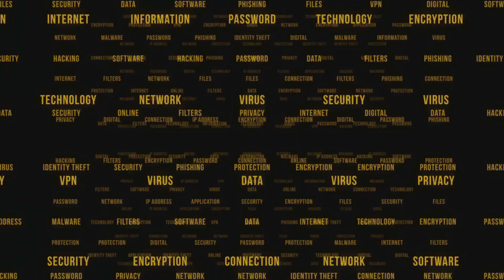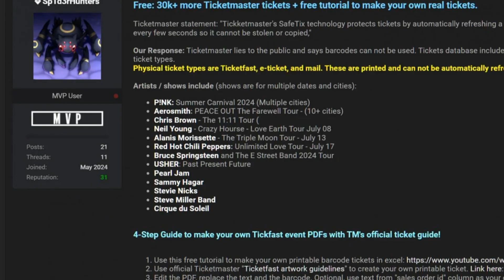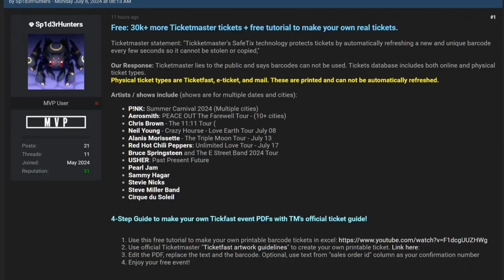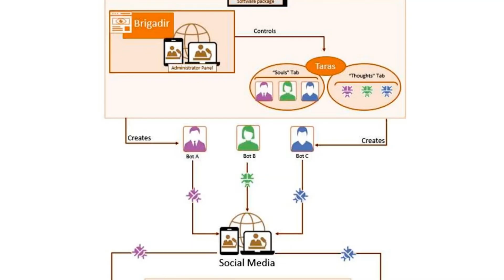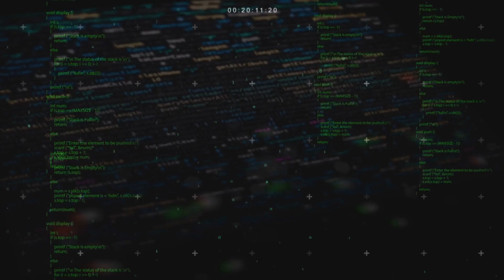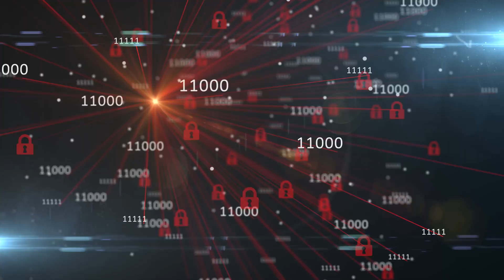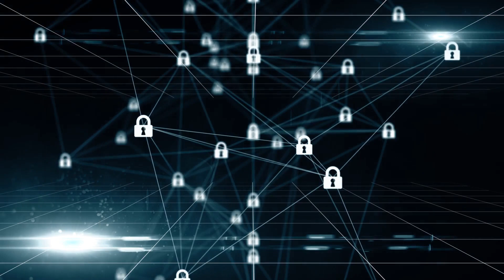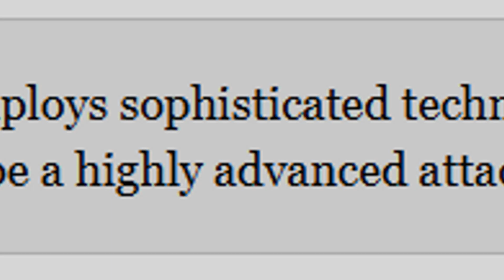Security Brief: Ticketmaster, Fujitsu, Rite Aid,AT&T breach, GitLab pipelines, Roblox, CloudSorcerer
Welcome to Security brief for week 28

Outline:
00:00:00 - Welcome
00:00:05 - Roblox vendor data breach exposes dev conference attendee info
00:01:35 - CloudSorcerer hackers abuse cloud services to steal Russian govt data
00:03:09 - Hackers leak 39,000 print-at-home Ticketmaster tickets for 154 events
00:05:07 - Evolve Bank says data breach impacts 7.6 million Americans
00:07:19 - US disrupts AI-powered bot farm pushing Russian propaganda on X
00:08:46 - GitLab: Critical bug lets attackers run pipelines as other users
00:10:17 - Massive AT&T data breach exposes call logs of 109 million customers
00:12:29 - Rite Aid confirms data breach after June ransomware attack
00:14:31 - Dallas County: Data of 200,000 exposed in 2023 ransomware attack
00:16:33 - Fujitsu confirms customer data exposed in March cyberattack
00:18:06 - The End

Sources:

Roblox vendor data breach exposes dev conference attendee info

CloudSorcerer hackers abuse cloud services to steal Russian govt data

Hackers leak 39,000 print-at-home Ticketmaster tickets for 154 events

Evolve Bank says data breach impacts 7.6 million Americans

US disrupts AI-powered bot farm pushing Russian propaganda on X

GitLab: Critical bug lets attackers run pipelines as other users

Massive AT&T data breach exposes call logs of 109 million customers

Rite Aid confirms data breach after June ransomware attack

Dallas County: Data of 200,000 exposed in 2023 ransomware attack

X.com @kevnowledgy